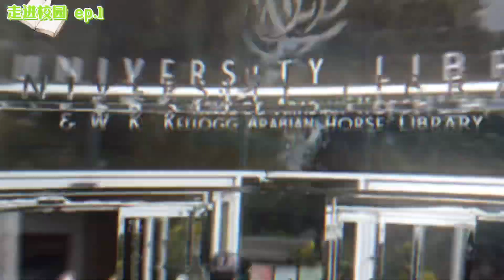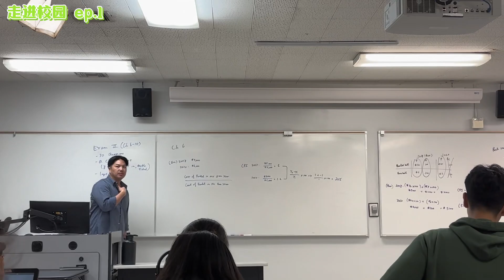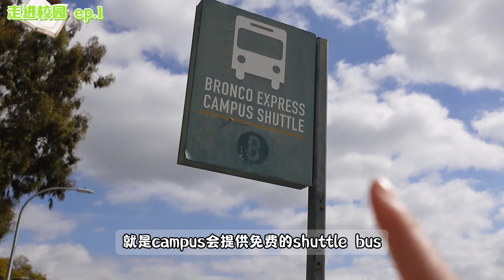UCLA学生体验一天去Cal Poly Pomona上学一天是怎样的 去蹭课，参观宿舍，校园，紧皱眉头的食物真的难吃吗？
感谢上帝！
一切都有他的安排！